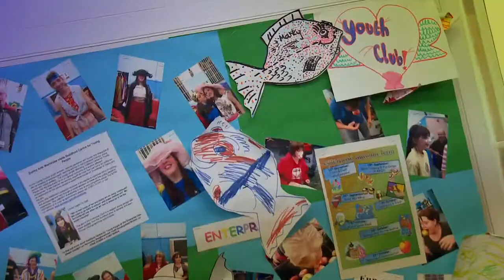Building Futures - halow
Building Futures is a full-time informal education programme for adults with learning disabilities and autism.

Learners receive vibrant, high-quality learning sessions, delivered in community spaces in Guildford, Woking and surrounding areas. throughout the week. group sizes are small, and every aspect of the programme is tailored to the individual strengths, needs and aspirations of our learners.

But this is much more than an innovative approach to learning. Building Futures is all about preparing you for the future. Our curriculum includes fun and exciting opportunities to help you gain the life skills, confidence and opportunities to help you move on to the next stage of your life.